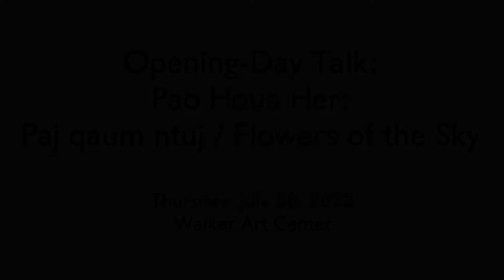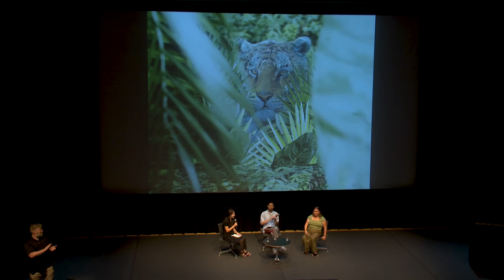Artist Talk: Pao Houa Her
A conversation with the artist Pao Houa Her and exhibition curators Victoria Sung and Matthew Villar Miranda in celebration of the opening of Pao Houa Her: Paj qaum ntuj / Flowers of the Sky.

The exhibition centers the experiences of Hmong Americans in the Mount Shasta region of Northern California, a much-contested landscape that has in recent years become the site of considerable subsistence agriculture and cannabis cultivation. Through her large-format photographs of the surrounding landscape, Her’s work lends a poetic dignity and bodily reality to the community’s on-the-ground experience.